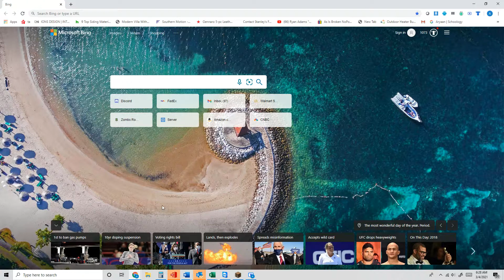Part (1) showing a lot of stuff...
sry for posting the Part (2) and recording part (2) late hope u have a GREAT DAY AND YA PEACE!